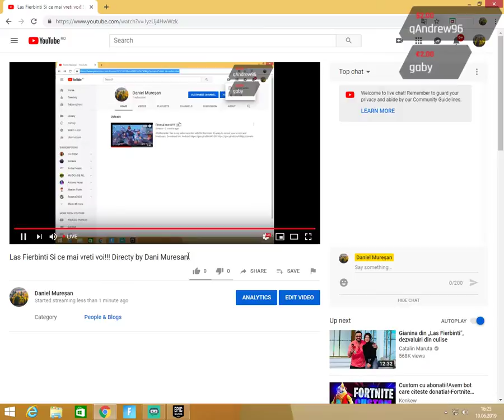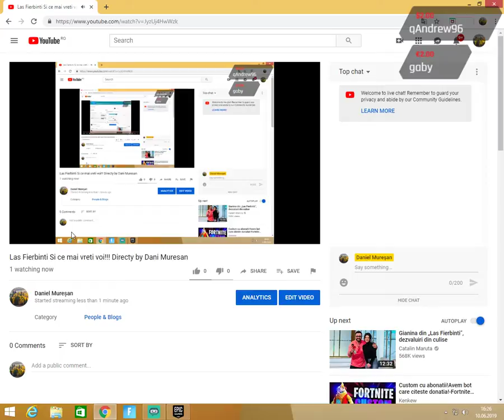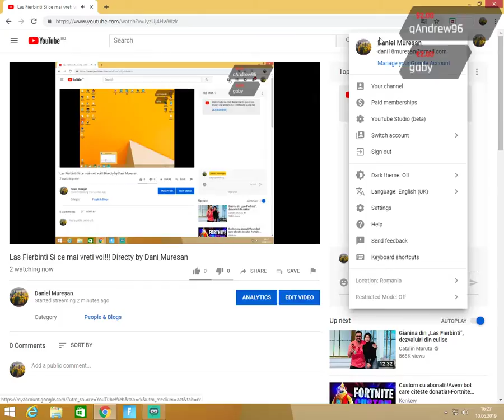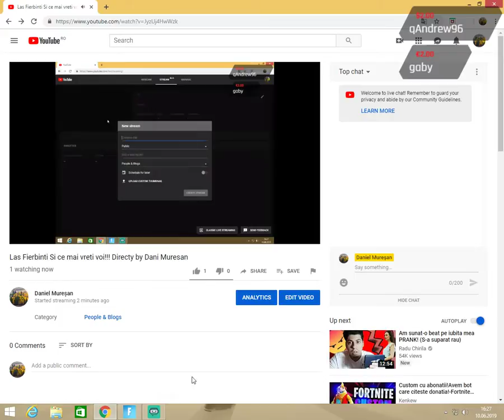Las Fierbinti Si ce mai vreti voi!!! Directy by Dani Muresan